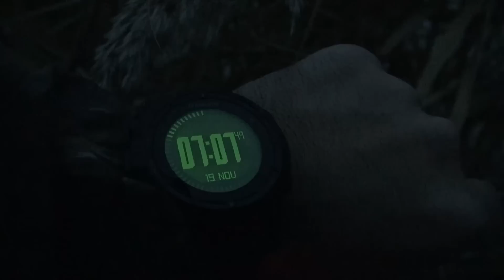DVD ΚΥΝΗΓΙ ΠΑΠΙΑΣ 2015 ΕΛΛΗΝΙΚΗ ΠΑΡΑΓΩΓΗ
ΕΝΑ ΕΝΤΥΠΩΣΙΑΚΟ ΚΥΝΗΓΙ ΠΑΠΙΑΣ ΣΤΗ ΜΑΓΙΚΗ ΛΙΜΝΗ ΣΟΥΡΙ ΣΟΥ ! ΚΥΚΛΟΦΟΡΕΙ ΣΕ DVD ΚΑΙ BLU RAY DISC . ΘΑ ΤΟ ΒΡΕΙΤΕ στην έκθεση OUTDOOR EXPO No A29 ή με παραγγελία στο και στα κυνηγετικά καταστήματα